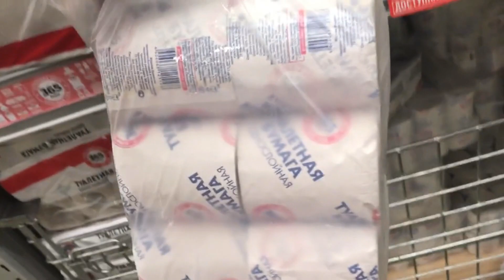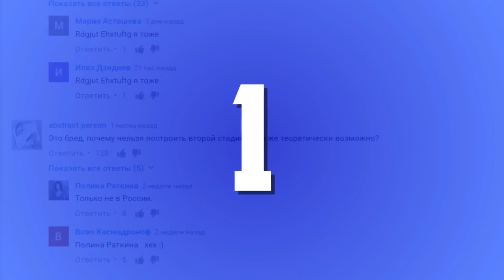НЕПРОБИВАЕМЫЕ ФУТБОЛЬНЫЕ ВОРОТА ИЗ ТУАЛЕТКИ ) - 1000 СЛОЁВ ТУАЛЕТНОЙ БУМАГИ